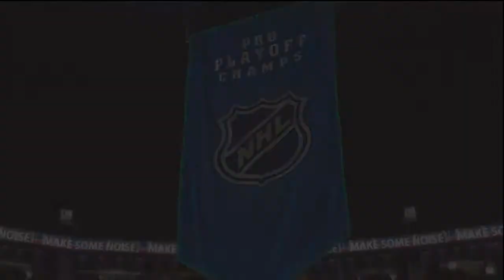NHL 14 EASHL #3: Quest For Division 1!!! (With the Latvians!)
--TAGS--

nhl 14
nhl 14 eashl
nhl 14 online
nhl 14 eashl gameplay
nhl 14 online gameplay
nhl 14 hut
nhl 14 live the life
nhl 14 live moments
nhl 14 eashl club
nhl 14 online versus
nhl 14 gm connected
nhl 14 how to snipe
nhl 14 how to score
nhl 14 how to win faceoffs
nhl 14 how to score on breakaways
nhl 14 how to score in shootouts
nhl 14 glitch goal

"nhl 14"
"nhl 14 eashl"
"nhl 14 online"